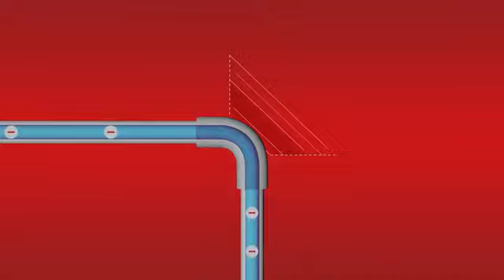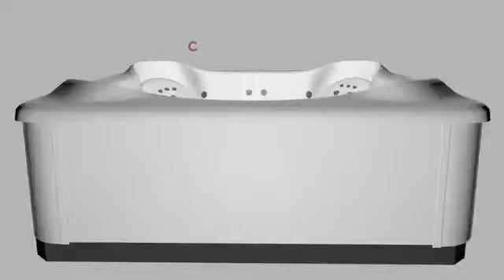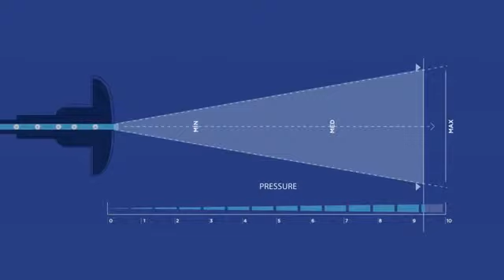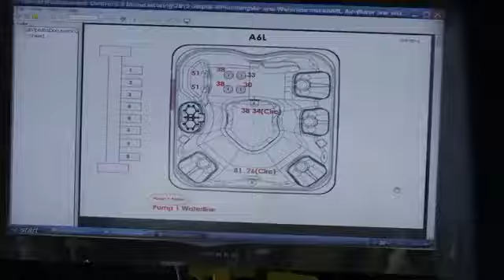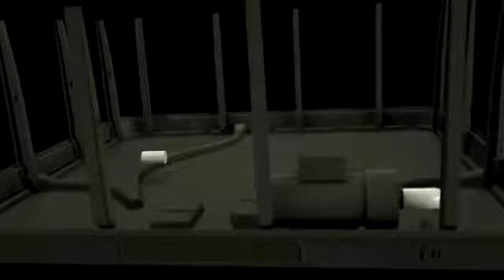Villeroy & Boch massage pools and hot tubs